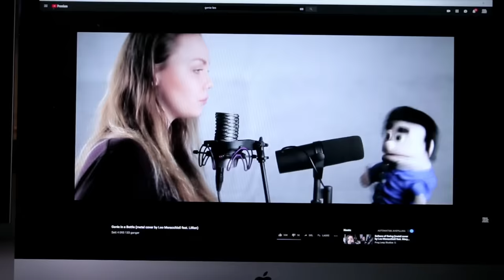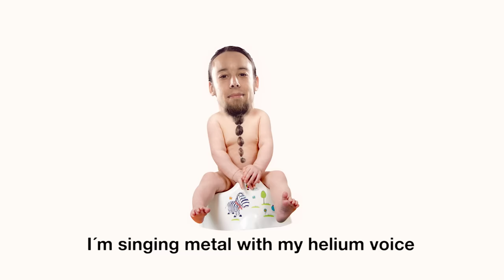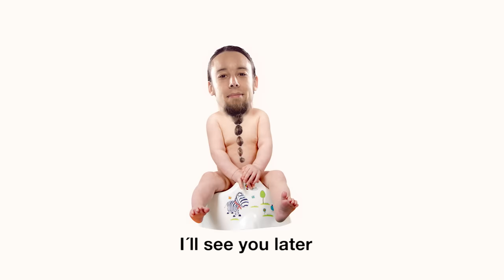Baby Boy (metal cover by Leo Moracchioli feat. Lillian)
Original by Beyoncé feat. Sean Paul

Postboks 27
4333 Oltedal, Rogaland
Norway